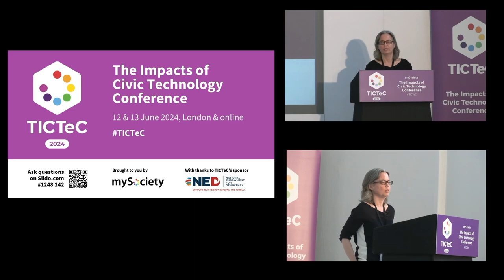TICTeC 2024: Welcome to Day 2 from mySociety's Chief Executive Louise Crow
Opening words at day 2 of mySociety's The Impacts of Civic Technology Conference (TICTeC) on 13 June 2024 in London, and online.

It was the seventh in an annual series of conferences from mySociety, focusing on what is needed to make civic tech on a global scale more successful and impactful, to tackle global problems around democracy and climate change.